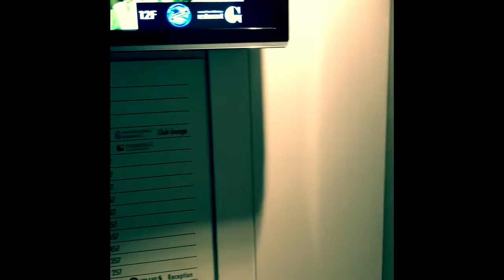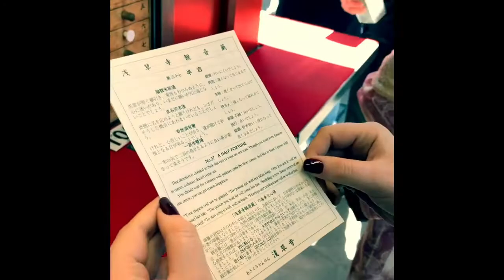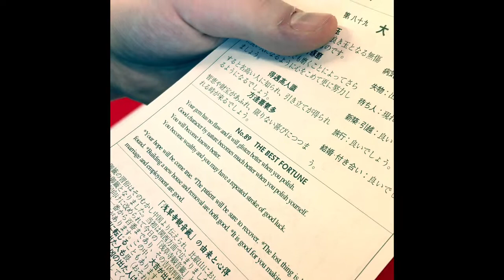Japan Vlog: First Full Day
Our first full day in Tokyo. We get up to some mischief.